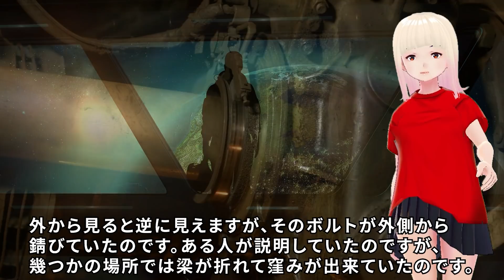【衝撃】宇宙船は月の表面にいる事がわかりました！！火星の秘密宇宙プログラムがヤバすぎる！！2【驚愕】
今回はトニーロドリゲスさんの体験談第2弾です！